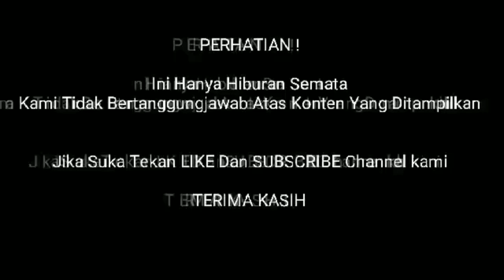BIKIN GEGERRR CELINE LAGI LAGI KPRGOK JANJIAAN JALAN BARENG CWOK BERTATO